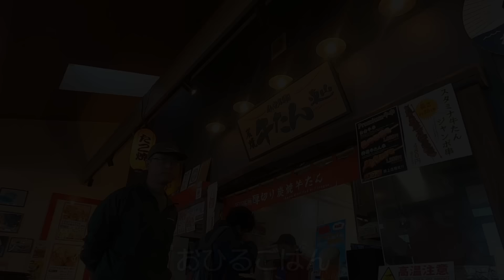【ラム＆ピコ】宮城の旅【最終話】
ちょっと時間が空いてしまいましたm(__)m
11月初めに行った宮城県仙台～宮城蔵王～名取への旅。
3部構成で編集していましたが、
２回目を投稿したところでとうちゃん入院。

最終話が残ったままになっていました。
ステキなコテージに泊めていただいたあと、
名取のドッグラン～かわまちテラス閖上に行きました。

【お願い】
（動画に関係ないコメント等）はご遠慮ください。

Code: K5NR5VTHUSGQJMWU, UO7PL9VYYHWH3DBF, C8FCTBATLYNQ9PNY